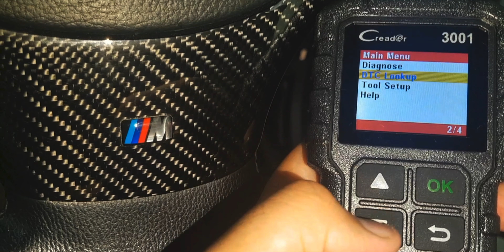How To Repair Bmw F10 Ashtray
Learn How To Repair Bmw F10 Ashtray At Home For Free. On This Channel I Help Bmw Owners To Maintain Their Bmw At Home With Videos On Bmw Diy’s, Maintenance, Scanning And Coding.
Amazon Links For Products Used In This Video :-
1. Tool Kit
For India For Other Countries
2. Trim Removal Tool
3. 3m Double Sided Tape
4. Needle Noise Pliers
Gear I Use For Youtube :-
- Editing Software
Follow For Behind The Scenes & More :-
Track Name - Jessica
Artist - Joey Pecoraro